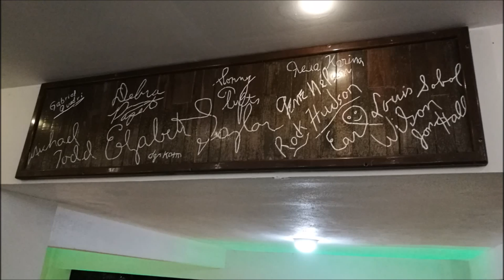03-02- 2017 Diving Exhibition - Dinner & Drinks - MAYAN PALACE HOTEL